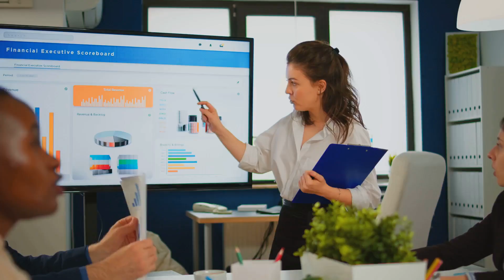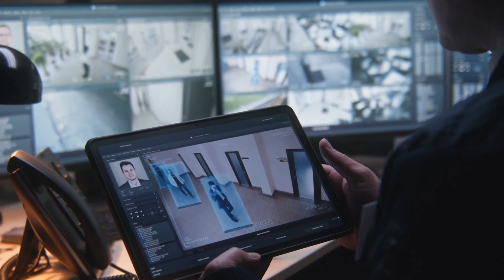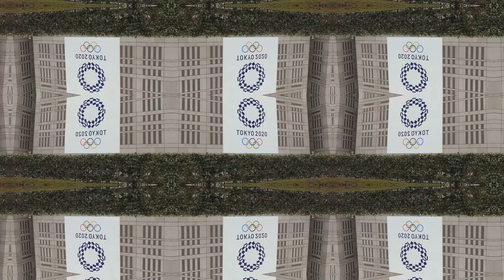Inside the Olympics Organizing the World biggest Sport event